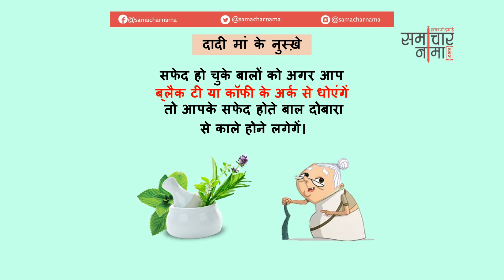दादी माँ के देसी घरेलू नुस्खे | Dadi Maa ke Gharelu Nuskhe - 211 | समाचारनामा